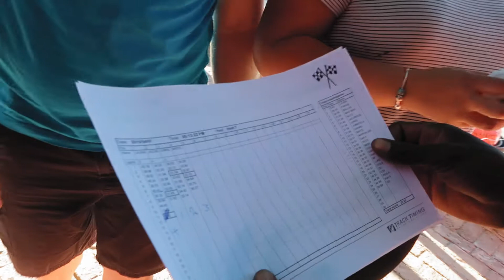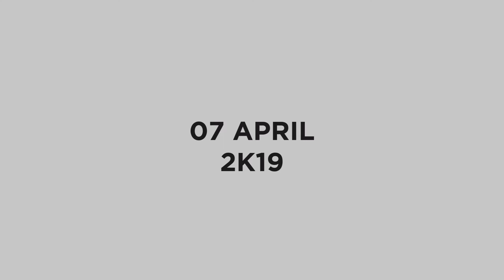Couples vs Go-Karting | Chris & Brits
Couples vs Go-Karting

Welcome to our challenge series: "Couples vs." the series where we compete with other couples in different challenges to see who is the better couple while the team that loses has to do a forfeit.

The Challenge today is GO-KARTING!

We've challenged a new couple to 7 laps around the go-kart race track. None of us have done a lot of go-karting in the past so this ought to be interesting. At the end of the 7 laps, the winning couple will be determined by the average lap time.

We are a Fun loving YouTube Couple from Namibia. We Love people and we love God. We make weekly vlogs, make music and revel in being different. This is our life